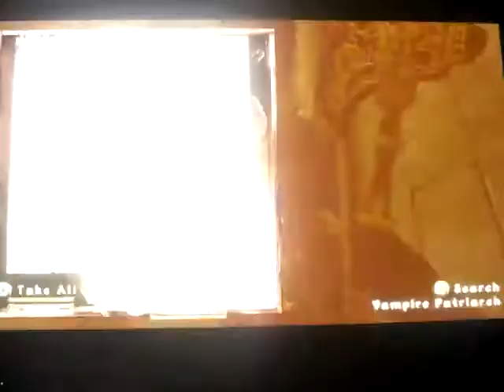The Elder Scrolls 4: Oblivion - clearing out Fort Naso